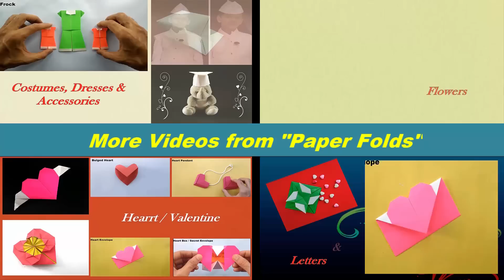Chinese Lantern 🏮 (Diwali / Christmas / Eid decoration) - DIY Tutorial by Paper Folds ❤️